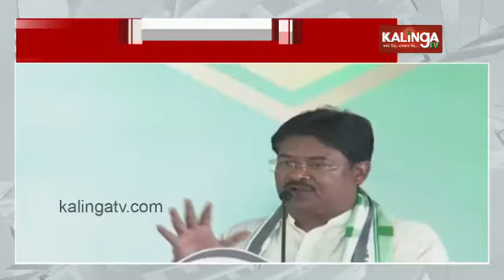CM Naveen Patnaik is the 'Bhagirathi' of Kalahandi: Dharamgarh MLA candidate Puspendra Singh Deo